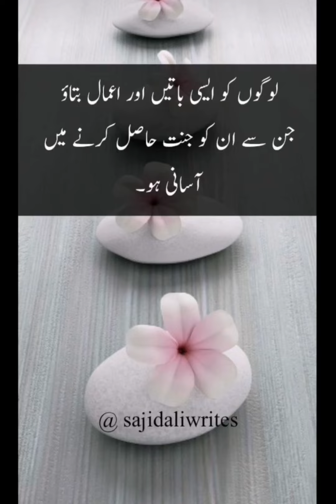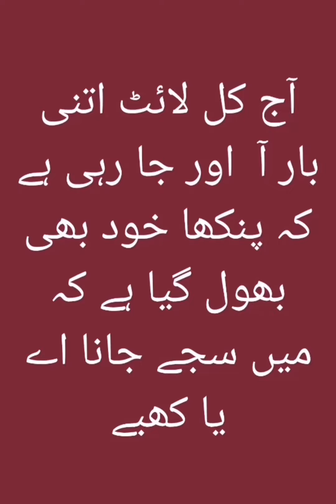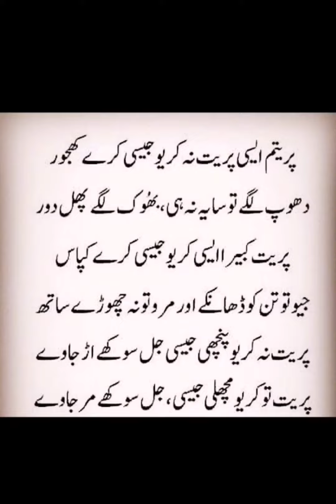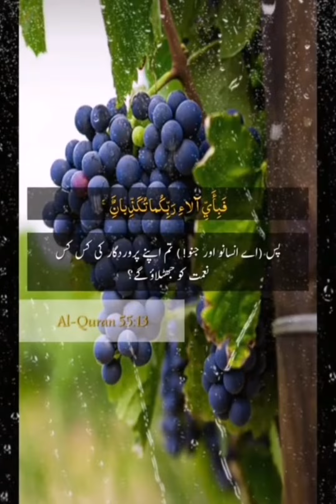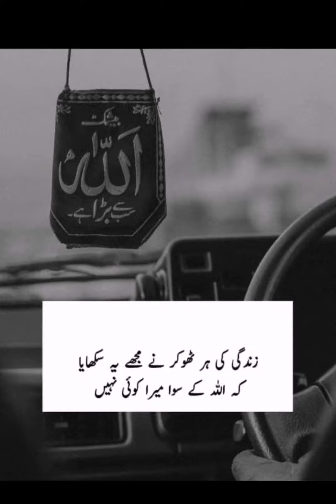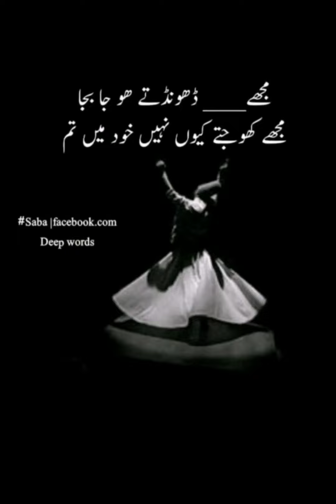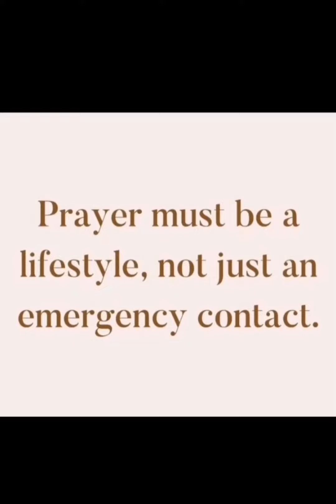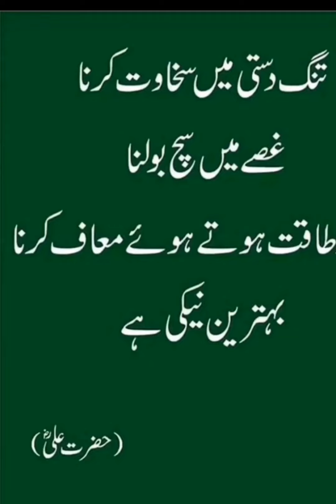whatsap status part 2 #2022